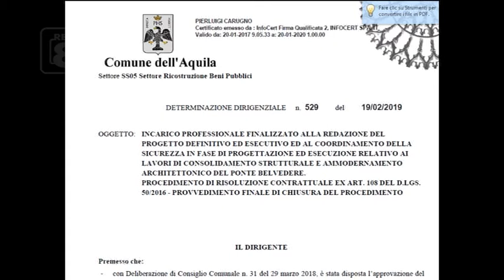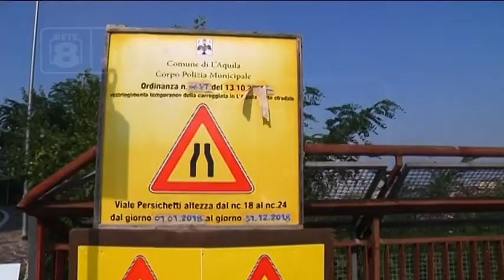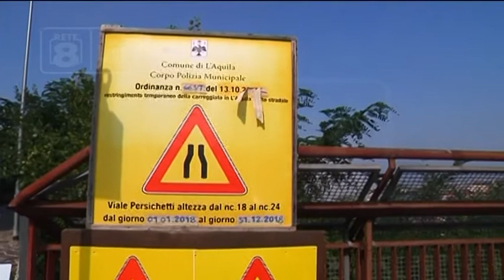L’Aquila - Ponte Belvedere, tutto da rifare